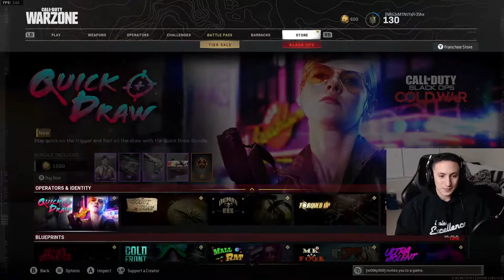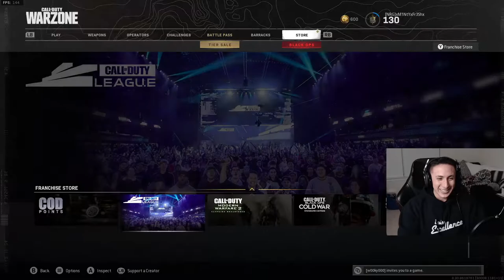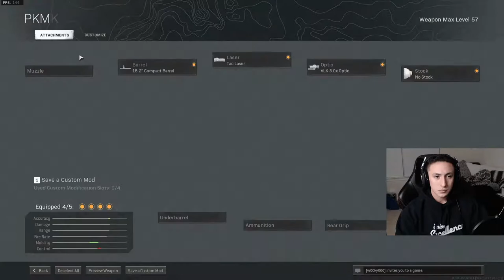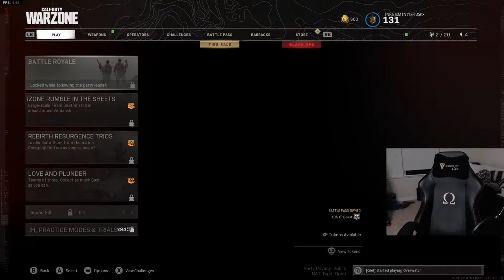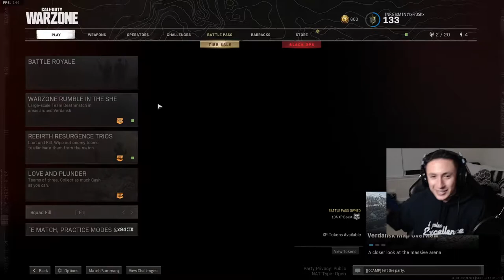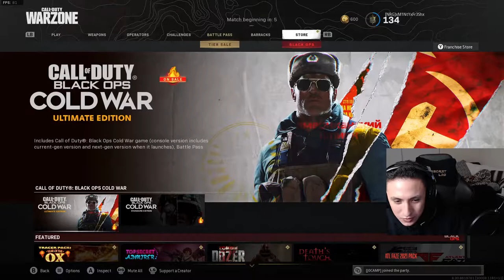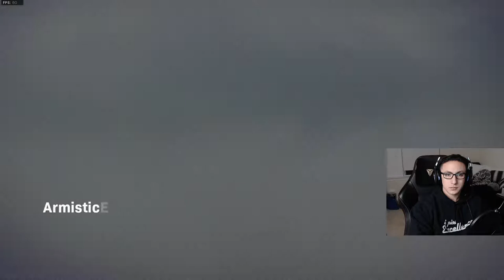Holiday weekend, Warzone kind of night